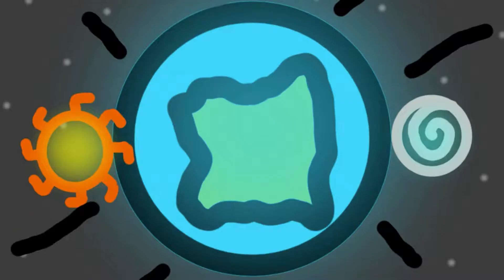मधुमेह 🎈क्या है?इसे कैसे रोकें? Diabetes: Causes, Symptoms, Diagnosis | Reverse Diabetes#ajeetbisen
What is Diabetes: Causes, Symptoms, Diagnosis | Reverse Diabetes | Excercise {Hindi}
Dr Awadhesh Pandey's Whatsapp number📱 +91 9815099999
You can also message on 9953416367 (Mr Sikandar Tuteja )to connect with Dr Pandey

DIABETES: Causes, Symptoms, Diagnosis | Reverse Diabetes | Excercise {Hindi}

Dr Awadhesh Pandey provides a simple explanation for a layperson to understand why Diabetes (Blood Sugar) occurs.

In this episode, we discuss causes, symptoms, and REAL treatment of Diabetes. Dr. Pandey delivers life-changing knowledge for diabetic patients to reverse high blood sugar.

Dr. Pandey also gives us step by step simple approach to prevent this disease. He also explains about Type 1 (Auto Immune disease) and Type 2 Diabetes and interestingly Type 3 which is Alzheimer's  disease.

Please watch this episode if you want to prevent this silent killer or if you have any family or friend who is suffering from this disease as this may change their life.

Diabetes Causes and Treatment
Blood Sugar
Prevent Diabetes

The greedy interest groups don't want you to know this and remain a patient for life but the MISSION of this Channel is to empower you to make educated decisions and BE HEALTHY NATURALLY.

The power is in your hands BUT are you ready?

In this series of

Health Mantra
with
Health Mitra

Dr Pandey is going to discuss one disease per episode.

The next episode will be on:

Cancer

So please grab this opportunity and comment. You can ask your questions which Dr Pandey will answer for you.

Dr Pandey (PLEASE whatsapp ONLY )

WE NEVER SUPPORT OR PROMOTE ANY RELIGION/CULT/PROCESS OR ANY OTHER SYSTEM.
THE ONLY AIM OF THIS CHANNEL IS TO PROVIDE INFORMATION AND THEN DO YOUR OWN RESEARCH SO THAT YOU CAN MAKE EDUCATED DECISIONS IN YOUR LIFE.
WE ARE NOT RESPONSIBLE IN ANY WAY FOR YOUR DECISIONS AND NEITHER WE ENDORSE ANY DOCTOR/PERSON/VIEWS ON THIS CHANNEL.